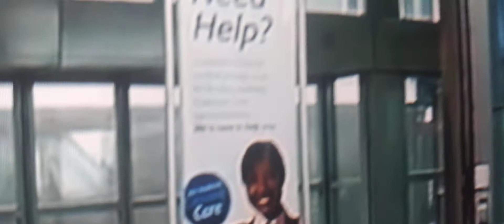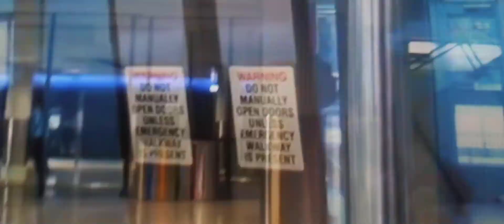22 de diciembre de 2020